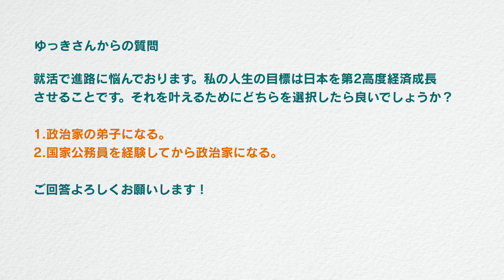「私の目標は日本を第2高度経済成長させることですが、どのような進路がいいでしょうか？という質問について」西田昌司がズバッと答える一問一答おまけ【週刊西田】